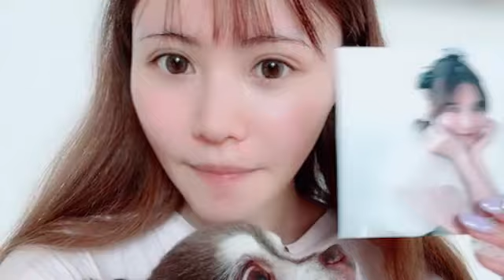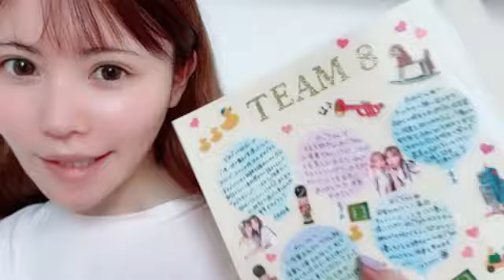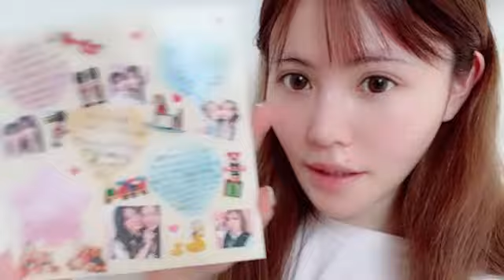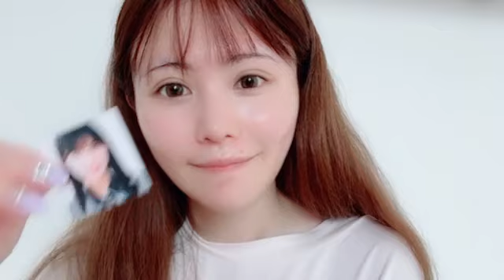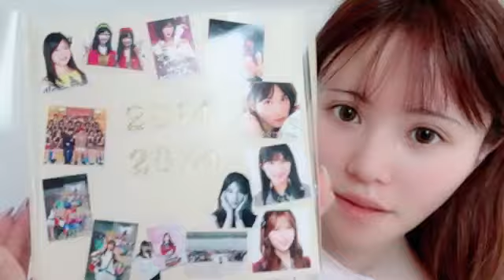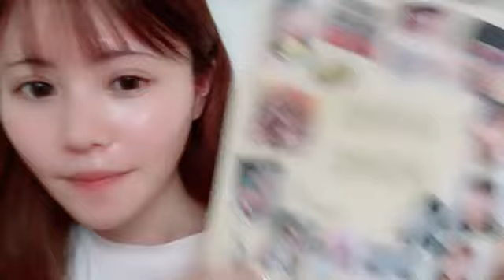SHOWROOM Haruka Komiyama 込山 榛香 AKB48 2024/05/28 14:47 JST